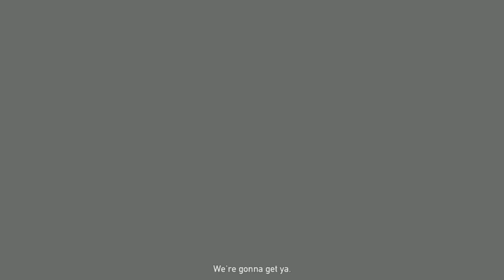Nick Rye's Sweet Ride! He Is The Ultimate Wingman. Kinda... : Far Cry 5 - Pt10. (Steam PC Game)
Oh Far Cry 5... How I've awaited your arrival. Finally, you have come to bless the world with your stellar crafting and combat. Far Cry 5 is looking fantastic, and plays like the classics in the Far Cry series with a good amount of new tricks mixed in. I think I'm gonna like Montana.

The Eden's Gate cult are the antagonists of Far Cry 5 (obviously alluding to the Heaven's Gate cult of the 90s) led by a group of siblings. Joseph Seed is considered the 'Father' of the group despite not being the oldest but if I know Far Cry 5 we will be teaching him some hard lessons. I guess the Father can call me Daddy.

This is the first Far Cry game that will allow you to travel the skies in a variety of planes. As always Far Cry 5 will surely have its fair share of secrets, and coop collab mode with a friend is surely going to pique some interests. Niko is gonna jump in with me pretty shortly!

One of the newest additions to Far Cry 5 are companions. There are human and animal companions, each with their own special skill set. Still want to stand as a one-man army? That's an option as well. The freedom offered in Far Cry 5 is as unparalleled as ever, so let's get to it!

It doesn't feel like a Far Cry game, while simultaniously being a Far Cry game. In my opinion, this is how you proceed on with a franchise. Old mechanics that people didn't like were abandoned (and the game even makes a quip about one of them), and other ones are revamped in good ways.
Anyone who tells you that the game is a 'reskin' obviously hasn't taken a good look at this game. Ally NPCs that'll fight alongside you similar to games like Fallout, indepth gun customization revamped from Far Cry 4, an entirely new vehicle purchasing and customization system (not to mention the addition of planes and helicopters), full and proper map editor integration and revamp with a stupid amount of assets, a system where causing more chaos will have the main antagonists send things like recon helicopters out to try to find you when you're in their territory, a hidden stash system where you learn of the location of a cluster of goodies through word of mouth or recorded message... the game is different but in the best way possible. Whatever Ubisoft did this time, they couldn't have done it more right... except maybe add some more customization. Some areas are a bit lackluster.

People complain about graphics, but, to be honest, we're at a point where graphics getting better is starting to get a little much. It looks beautiful and fine as it is, minus a handful of oddly low-quality textures, but they're easily ignorable (and forgivable considering the game's environments)

Optimization is pretty good, however, the game seems to run the same no matter what settings I put it at. The only thing changing FPS drastically is making my FOV smaller, so if you have issues with FPS, lower your FOV if you're at something like 120.

Progression feels pretty solid. Never felt pressured into buying into any of the microtransactions, so there's really no point to complain about them as they don't purposefully slow down progress or anything.

The game's atmosphere is on point. Matched with the story, if you're someone who can easily get immersed into something, you'll find yourself easily falling into the game, especially at key scenes.

I have not run into nearly as many bugs as any negative reviews claim there is. I tried playing with my friend and I had a glitch where it just simply didn't respawn me, but that was about it. Any other bugs were ignorable.

Definitely an improvement from the previous games. As good, if not better, than Far Cry 3. I really hope this doesn't fall through the cracks because of stupid issues like 'b-but microtransactions!!!' or 'b-but it doesn't look better than real life!' Worst yet, wait 'till someone tells you they passed up on the game because it has an anti-cheat they seem to think causes performance issues, despite it being proven not to. Imagine being that petty? Their loss.
I also have a little bit of a small bias - the fact that it takes place in the United States instead of a random country I'm not nearly familiar with makes the game a lot more attractive to me. - Arekan